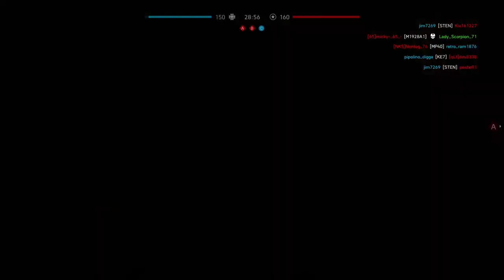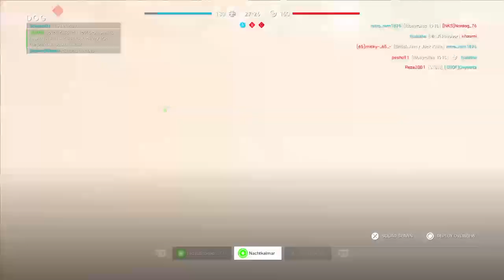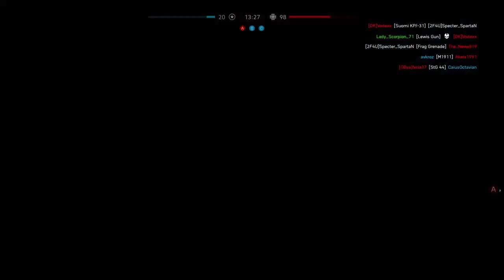BF:V - Live & UNCENSORED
PSN - Specter_SpartaN
Fragmovies, montages and more